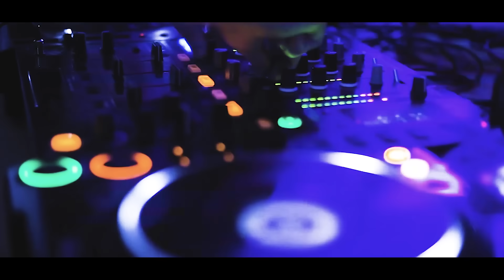Mark Dekoda - Rave Harder Techno Bass (Official Video)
Mark Dekoda - Rave Harder Techno Bass (Original Mix)
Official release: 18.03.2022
Composed and published by Mark Dekoda
Video idea and shot by Janrro

Support the artists behind this project and follow
them on Instagram: